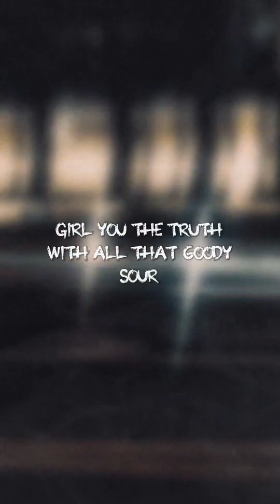who remembers this song? 🤔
Flo Rida feat. Ke$ha - Right Round | Lyrics:

[Chorus: Flo Rida & Kesha]
You spin my head right round, right round
When you go down, when you go down, down

Hey, walk out of the house with my swagger
Hop in, there we go, I got places to go
People to see, time is precious
I look at my Cartier, outta control
Just like my mind where I'm goin'
No women, no shorties, no nothin' but clothes
No stoppin' now, my Pirellis on roll
I like my jewelry that's always on gold
I know the storm is comin'
My pockets keep tellin' me it's gonna shower
Call up my homies
It's on and poppin tonight 'cause it's meant to be ours
We keep a fadeaway shot
'Cause we be ballin', it's platinum Patron that be ours
Lil' mama, I owe you just like the flowers
Girl, you the truth with all of that goody power, 'cause

[Post-Chorus: Flo Rida]
From the top of the pole I watch her go down
She got me throwing my money around
Ain't nothing more beautiful to be found
It's going down, down

Hey, shawty must know I'm the man
My money love her like a number one fan
Don't open my mouth, let her talk to my bands
My Benjamin Frank-a-lins
A couple of grands, I got rubberbands
My paper planes making her dance
Get dirty all night, that's part of my plan
We building castles that's made out of sand
She's amazing, her fire blazing, hotter than cajun
Girl, won't you move a lil' closer?
Time to get paid, it's maximum wage
That body belongs on a poster
I'm in a daze, that bottom is waving at me
Like, dammit, I know you
Doing a show like a gun out of holster
Tell me whatever then I'll be your chauffeur, 'cause

[Bridge: Flo Rida]
Yeah, I'm spending my money (Hey)
I'm outta control (Hey)
Somebody help me
She's taking my bank roll
But I'm king of the club (Hey)
And I'm wearing the crown
Popping these bottles, touching these models
Watching they asses go down, down

When you go down, when you go down, down (Hey)
You spin my head right round, right round (Hey)